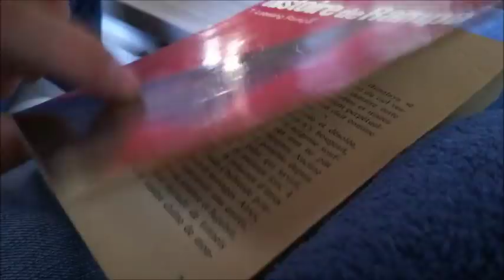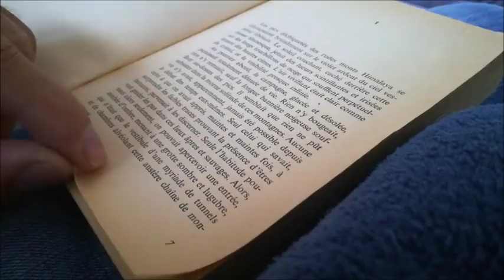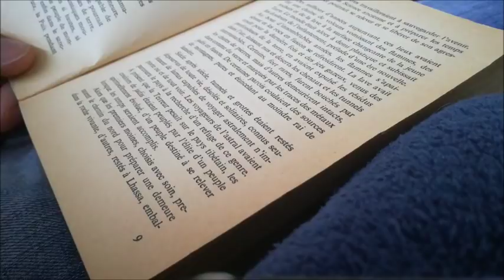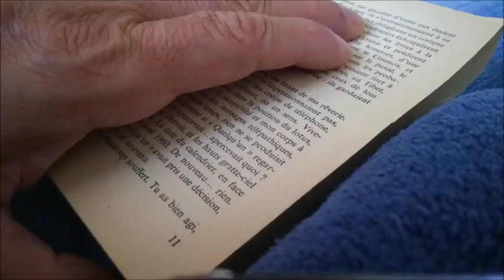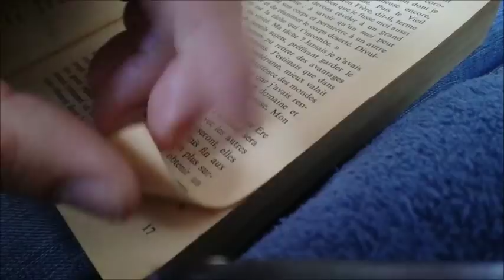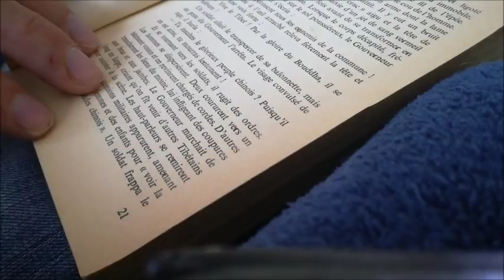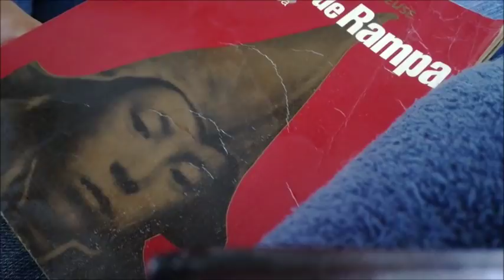ASMR - Lecture inaudible - Lobsang Rampa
Les vidéos te plaisent et tu veux aider la chaîne ? ou

Qui suis-je ? Marcel alias Celmar, J'ai 48 ans, 2 enfants, une femme et nous habitons dans le 04 ...Voilà ...

Toutes les histoires racontées ici, sont écrites par moi ...Et oui..:). J'écris des scénarios.

Je suis passionné par le développement personnel et l'amélioration de soi. J'ai obtenu un titre de Formateur Professionnel pour Adulte et j'ai suivi une formation d'hypnose, du coup je réalise de temps en temps des vidéos pour que tu tires le meilleur de toi.

 Pour apprécier les sons, l'idéal est de porter un casque ou des écouteurs.